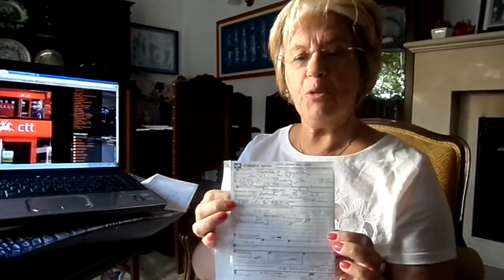SAM 1061DE MANAUS VÊM LEMBRANÇAS-Chama a Mamãe ...vamos abrir!